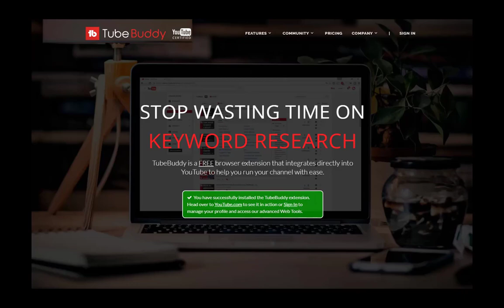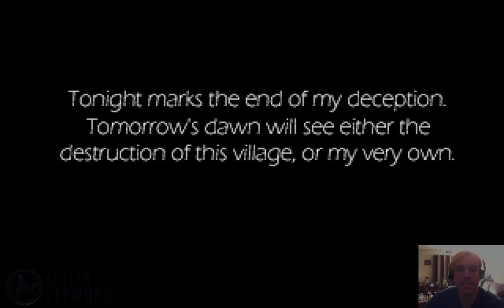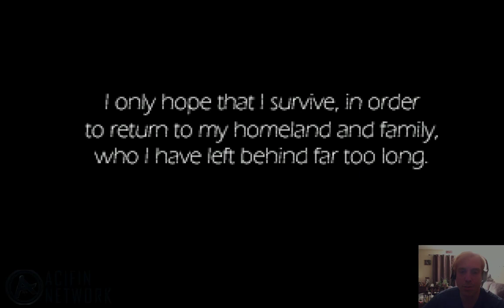Ben Jordan: Paranormal Investigator - Case #6: Scourge of the Sea People - Walkthrough - Intro